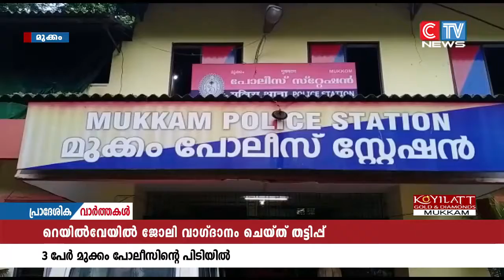റെയിൽവേയിൽ ജോലി വാഗ്ദാനം നൽകി ലക്ഷങ്ങൾ തട്ടിയ സംഭവത്തിൽ 3 പേർ പിടിയിൽ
റെയിൽവേയിൽ ജോലി വാഗ്ദാനം നൽകി ലക്ഷങ്ങൾ തട്ടിയ സംഭവത്തിൽ 3 പേർ പിടിയിൽ. ഇടനിലക്കാരായ ഷിജു, സിജിൻ, ബാബു എന്നിവരാണ് മുക്കം പോലീസിൻ്റെ പിടിയിലായത്.